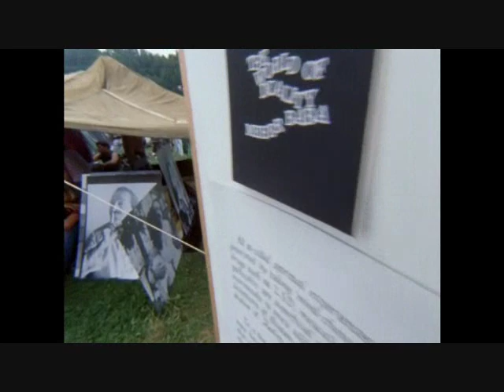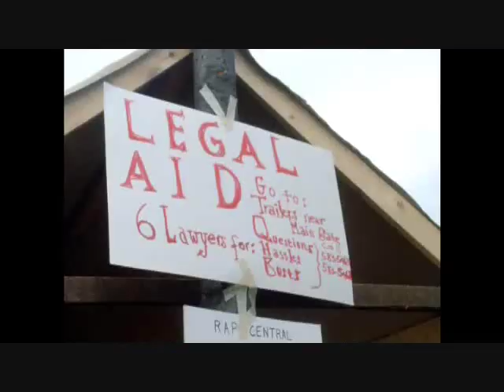Woodstock Documentary Bonus Footage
Just some extra footage of woodstock from disc three of the 40th Anniversary Ultimate Collecter's Edition.